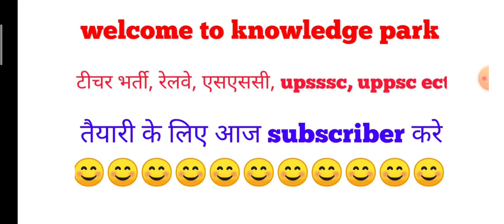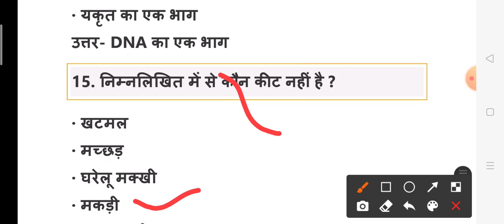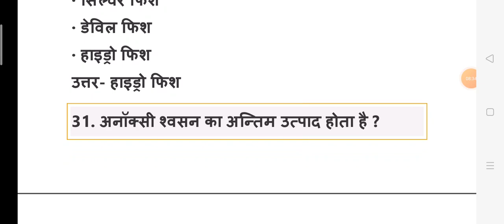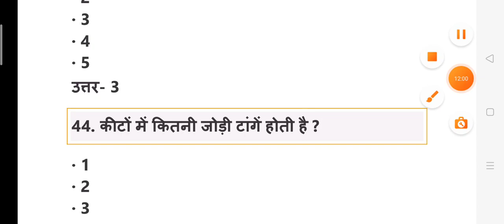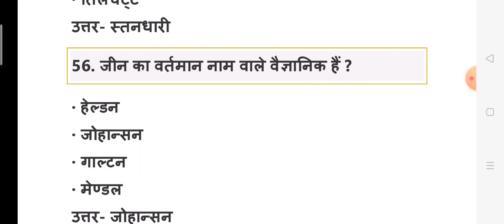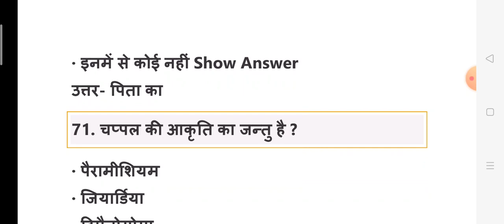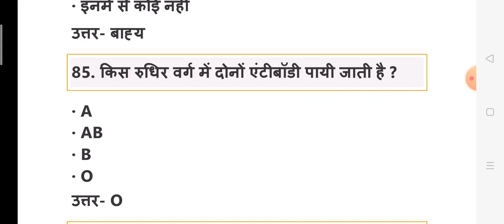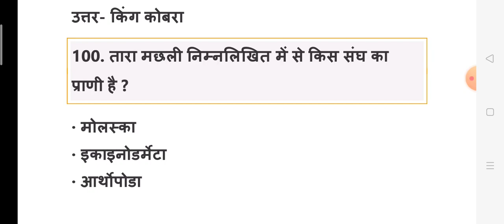TOP BIOLOGY QUESTION JUNIOR SUPER TET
pdf Document (7.pdf

JUNIOR SUPER TET SCIENCE SERIES

TOP 100PHYSICS QUESTION.
Top chemistry Question
top gk
periodic table
top 30 physics qus
आवर्त सारणी
सुपर टेट सिलेबस
विज्ञान की उपयोगिता
जूनियर सुपर टेट
सुपर टेट विज्ञान
साइंस सिलेबस
दैनिक जीवन में विज्ञान
सुपर टेट बायोलॉजी
जूनियर सुपर टेट बायोलॉजी, भौतिक, रासायन विज्ञान
REET reet syllabus 2020 reet 2020_ka_syllabus Reet 2020 latest news Reet 2020
ka syllabus Reet 2020 new vacancy reet 2020 syllabus
reet 2020 online classes reet 2020 ki taiyari kaise kare reet
2020 ut classes Jodhpur reet 2020 news reet 2020 latest

news reet 2020 new syllabus Reet 2020 ka syllabus level 2

Reet 2020 ka syllabus level 1 reet 2020 syllabus Reet 2nd

level ka syllabus 2020 Reet vacancy 2020 online classes
बार बार आये हूए सामान्य विज्ञान के 1000 प्रश्न,
 general science most repeated 1000 questions,
1000 science
general science,
science mCq in hindi
science one liners in hindi
science oneliners
science one shot
general science in hindi,
science question
 speedy science
 railway science
 ntpc science
psc science